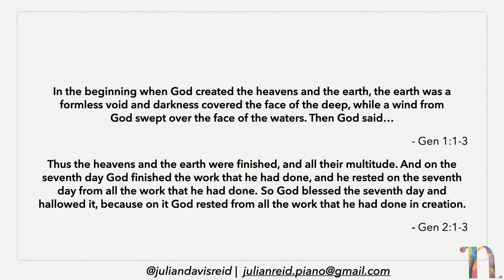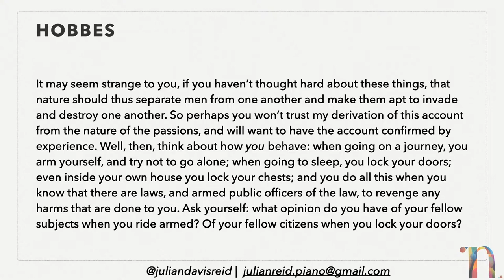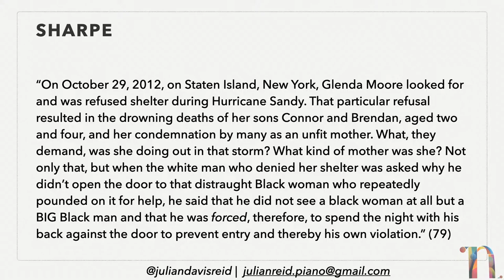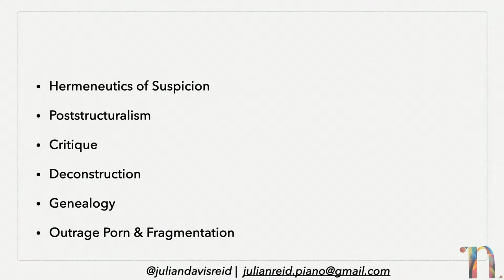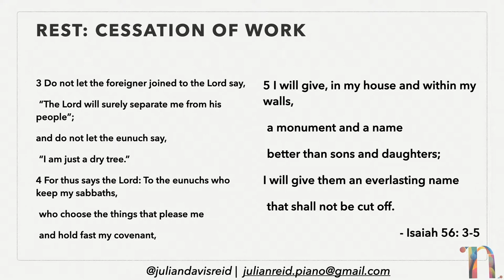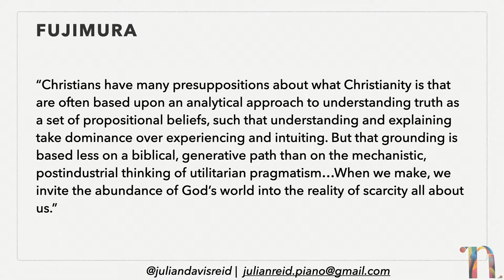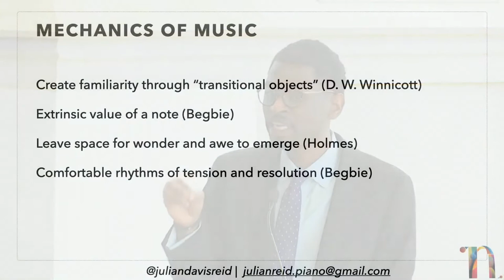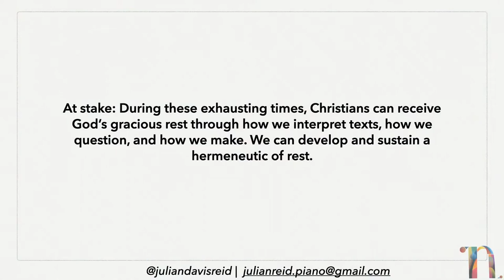Sounds in the Deep: A Hermeneutic of Rest for an Exhausted World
Lecture was given by Julian Davis Reid on February 25, 2022, at Duke Divinity School